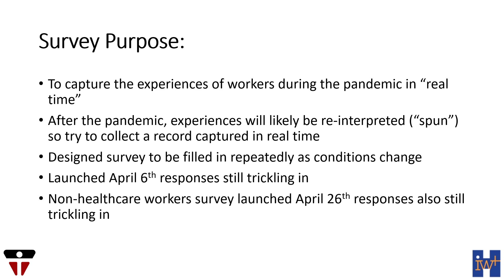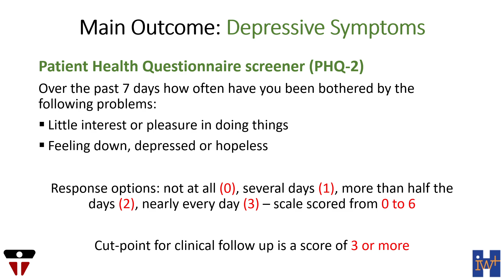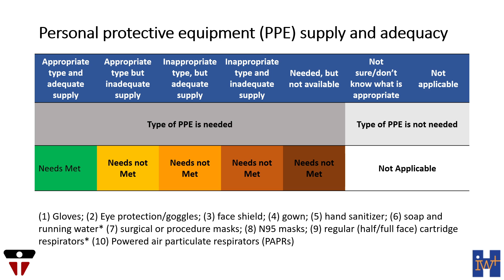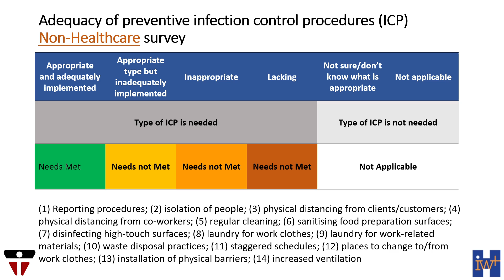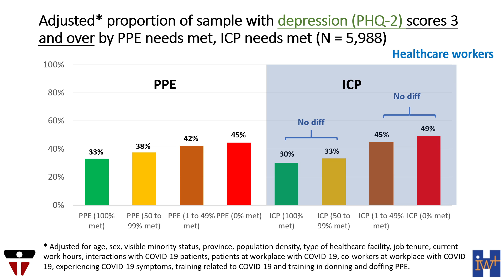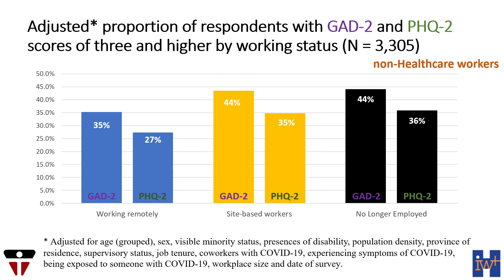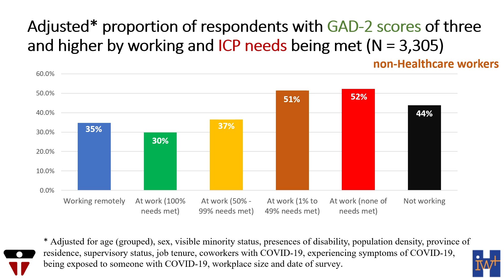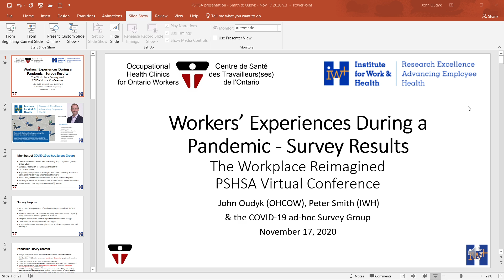PSHSA pandemic surveys presentation Nov 17 2020